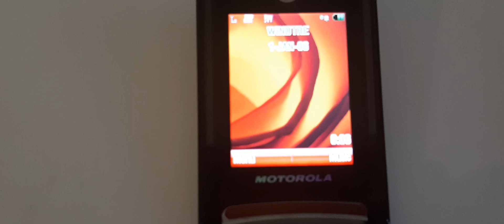Motorola RAZR2 V9 Startup and Shutdown (Reuploaded)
Branded to Vodafone